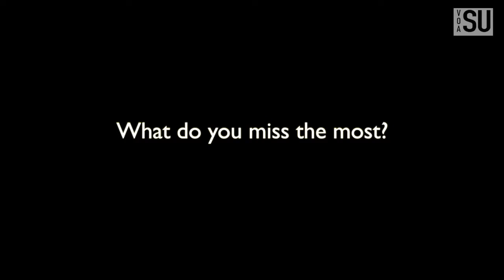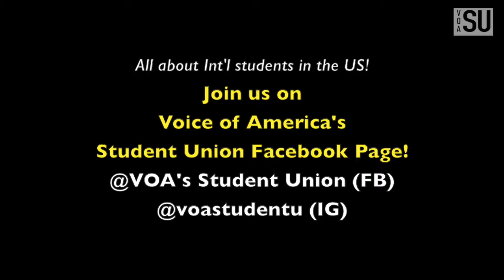Student Union: What do international students miss the most?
You guessed it.